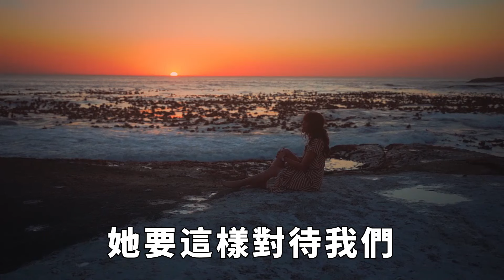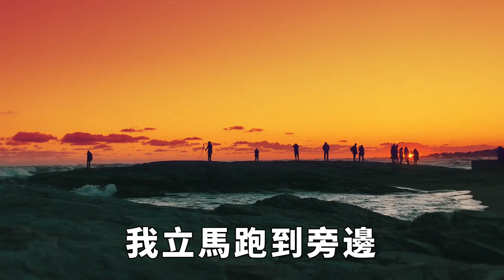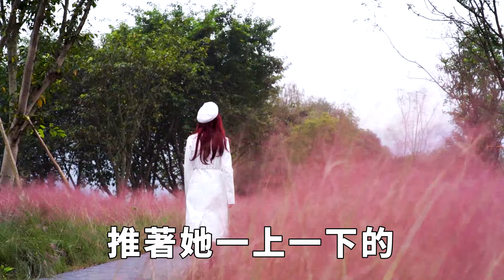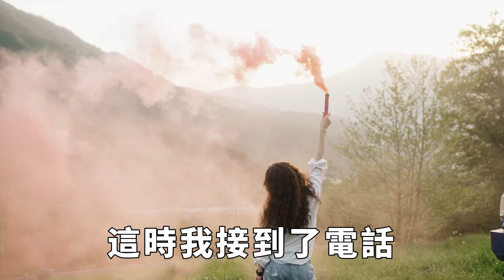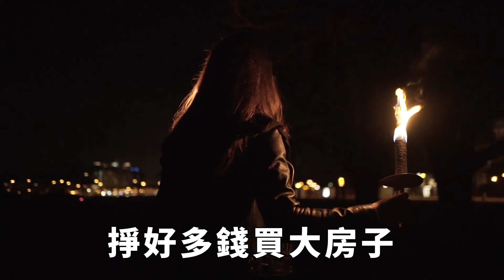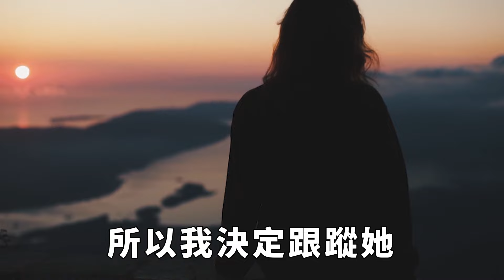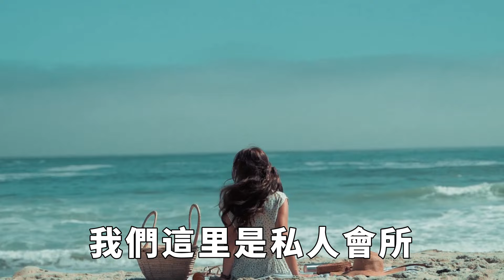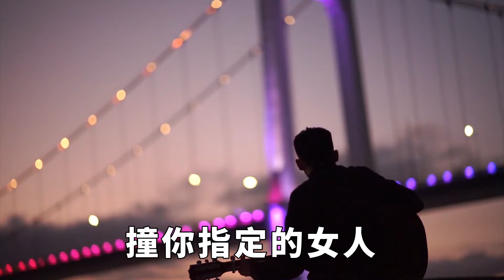老婆最近回來都是筋疲力盡，連夫妻情事也不想跟我做，我在地下會所發現她的秘密秘密，為了報復她，我一招讓她生不如死【淺談夕陽下】圍爐夜話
張佳回來的時候已經很晚了。 依舊那副疲憊的模樣。 這次甚至全身都濕漉漉的，身上還散發出一股腥味。 讓我有些作嘔。 看到我她眼神躲閃了一下，迅速跑進了廁所洗澡。 她最近都變得很奇怪。 所以我在白天就提前在廁所安好了監控，就是為了看她在廁所裏幹嘛。 打開手機監控荧幕就看到張佳在脫衣服。